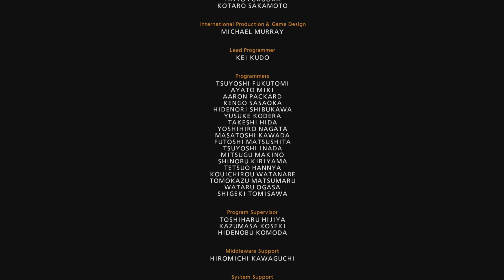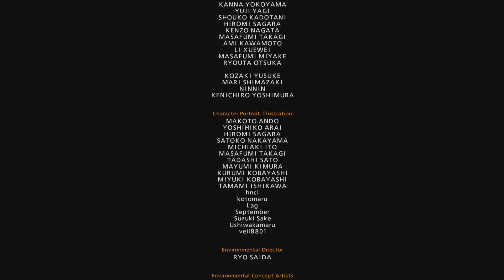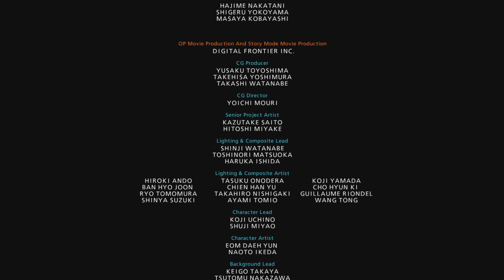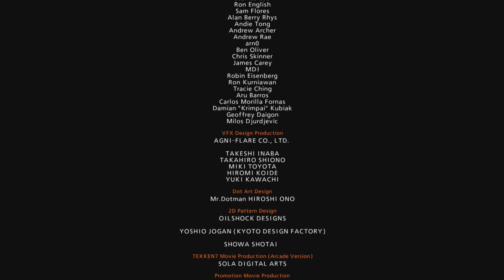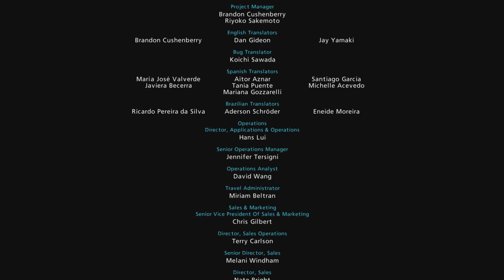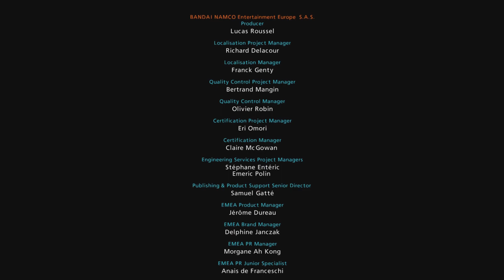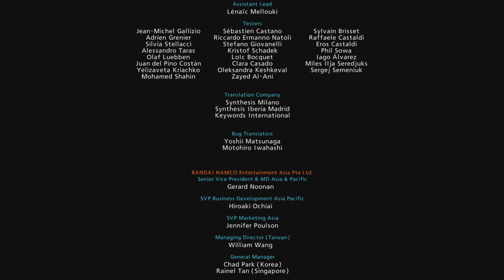Katarina Arcade Battle (TEKKEN 7)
Guys like my video and subscribe for more I will make more videos like this of (Tekken 7) Till than goodbye go check out his channel to Slogoman,Kwebbelkop,jelly,Skelly TCM, TGCC8 and my channel Skilled King Gamer.